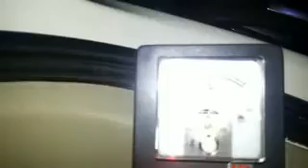HHO Indonesia, Toyota Inova 2013, 2500 CC Diesel Engine with Gen-6V2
Another Green Car on the road
Running 9 amps, 13.5 vdc